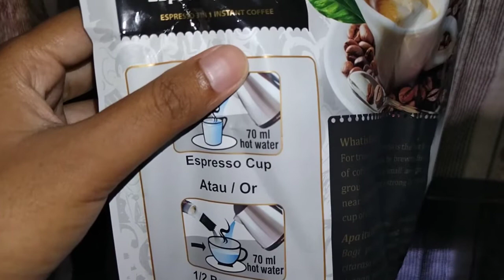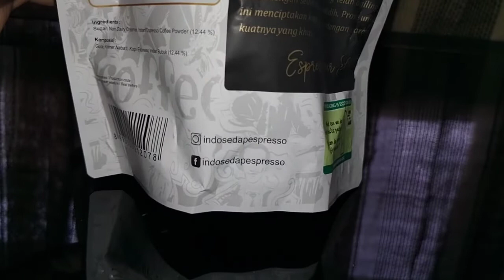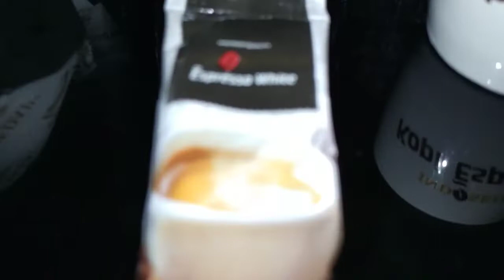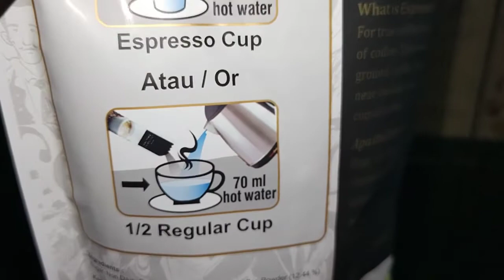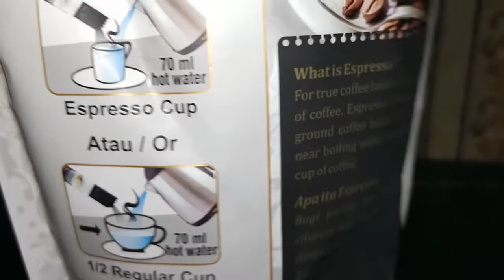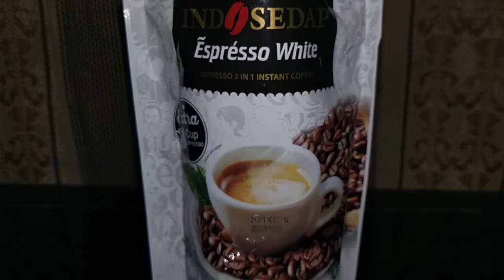Review Produk #1557 : Indosedap Espresso White